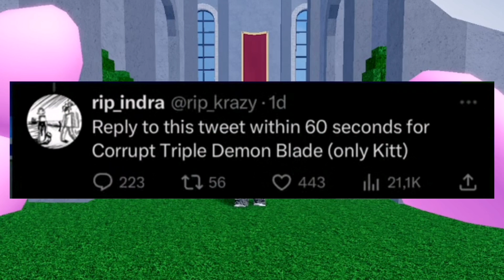(Update 20) Corrupt Triple Demon Blade | Blox Fruits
blox fruits, dragon fruit blox fruit, roblox one piece, kitt gaming, axiore, blox fruits trading to leaopard, blox fruits perm fruits trade
rip indra, leopard roll blox fruits , leopard fruit showcase , Blox Fruits rare fruits , leopard lvl 9999 , Blox fruits mythical fruits , blox fruit cash , race v4 awakening, trading leopard blox fruits from kilo fruit